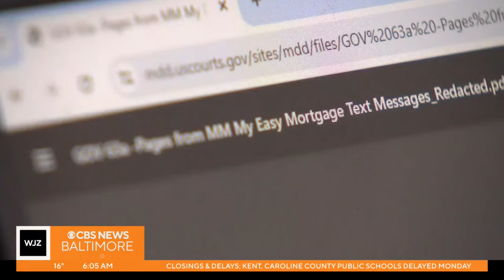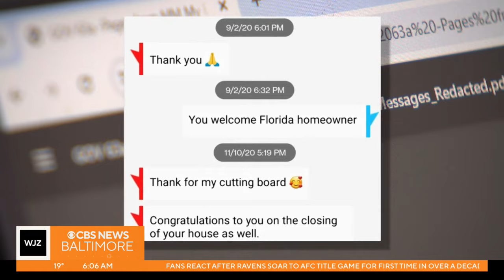Opening statements to begin Monday in Marilyn Mosby's mortgage fraud trial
Mosby's financial records are among the likely evidence jurors will consider, likely including once private text messages the government was able to obtain.